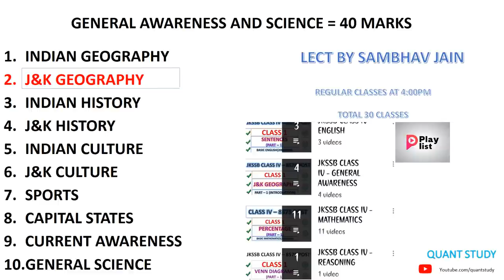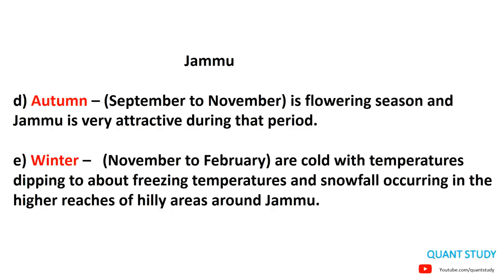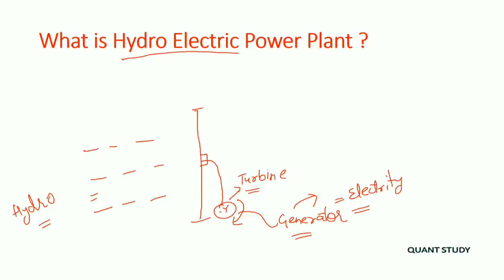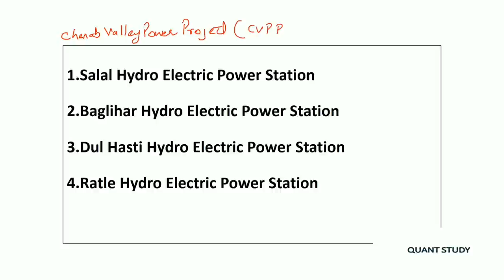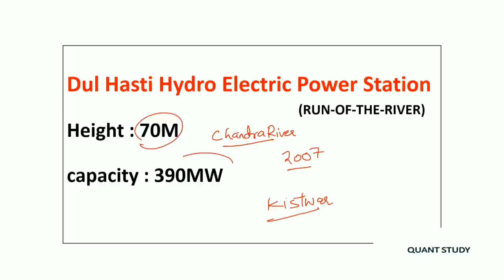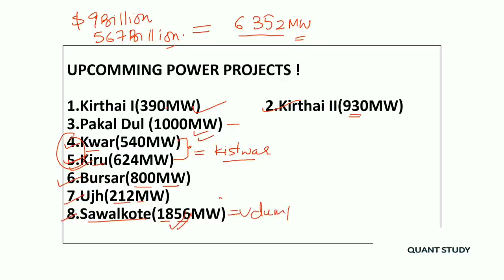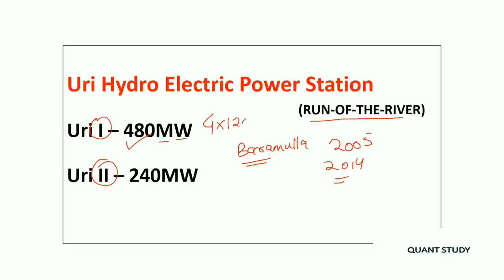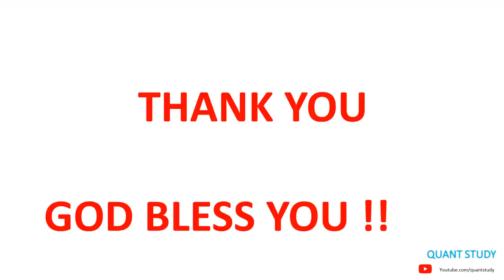J&K GEOGRAPHY | GENERAL AWARENESS | CLASS 3 | SAMBHAV SIR | JKSSB CLASS IV RECRUITMENT 8575 POST